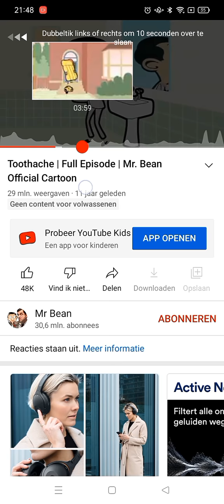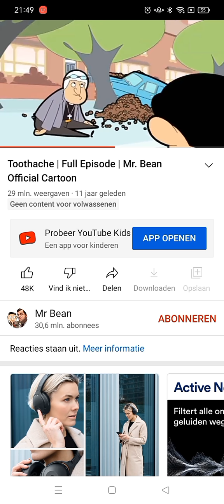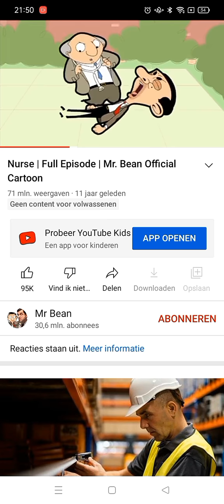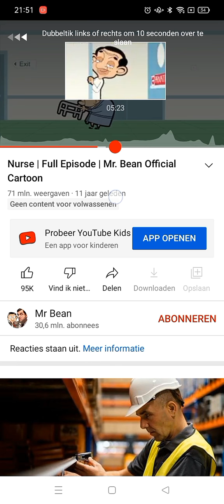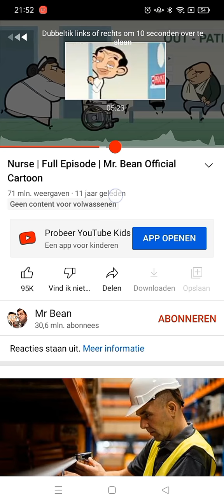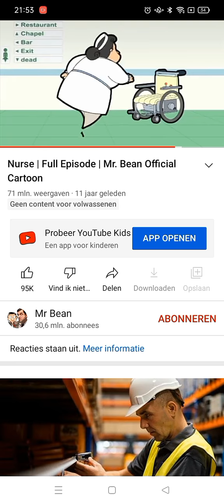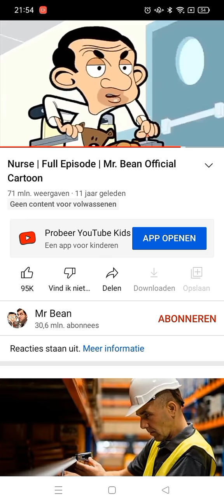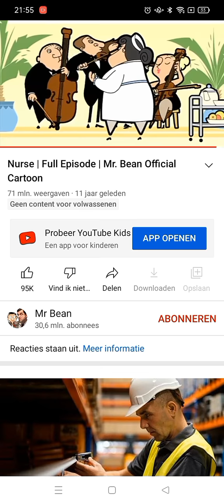my reaction that today it's toothache and nurse day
I like Mr bean on Wednesday 5th september 2004